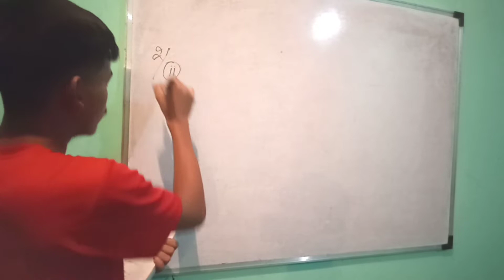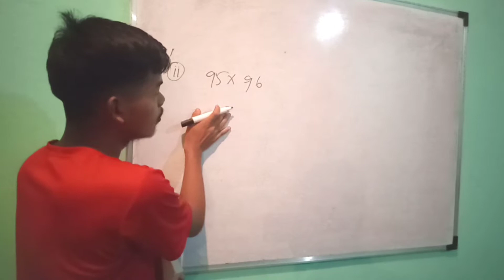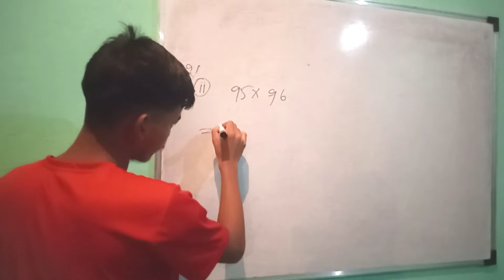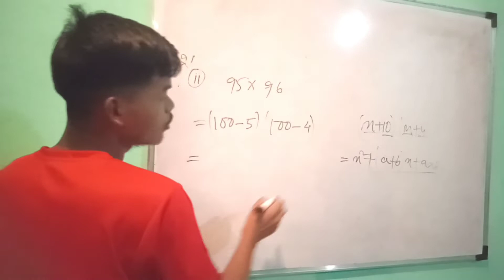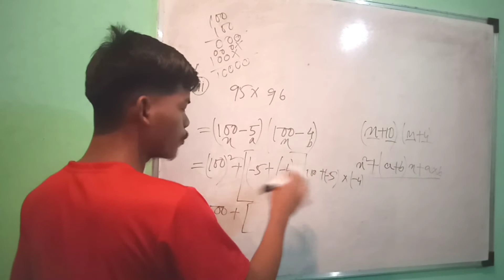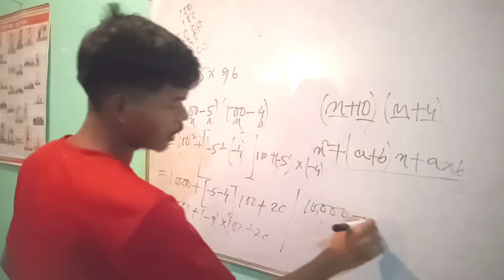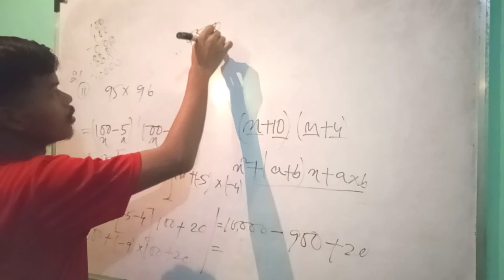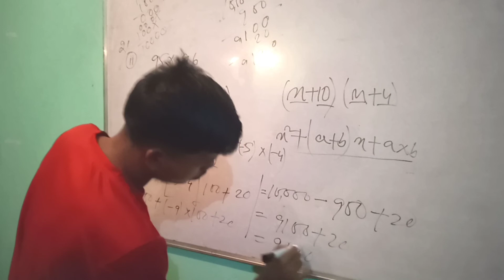Class 9 Rauh ni Mathmatics Class khe mo//Chapter 2//2022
Jotono khakchangha